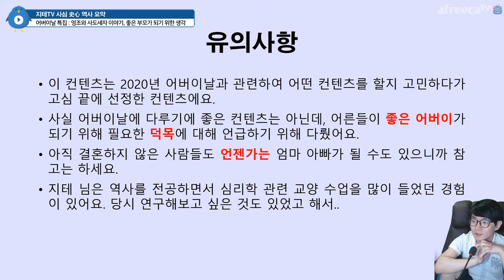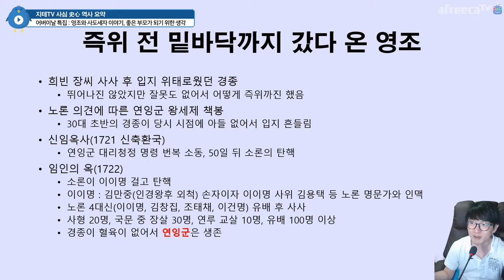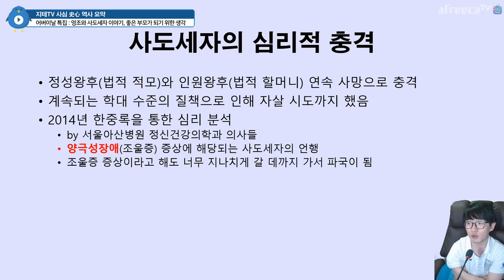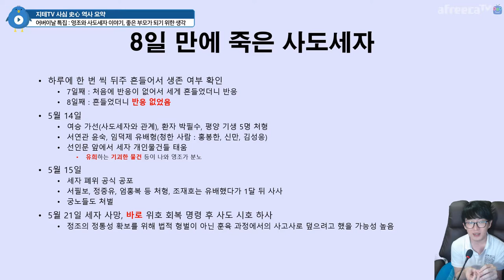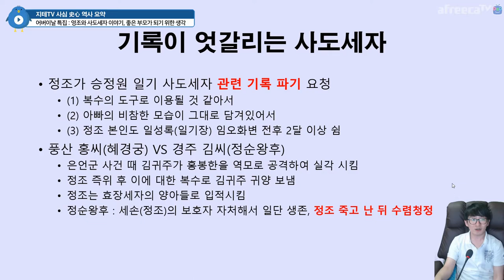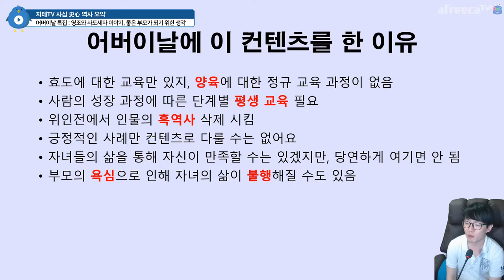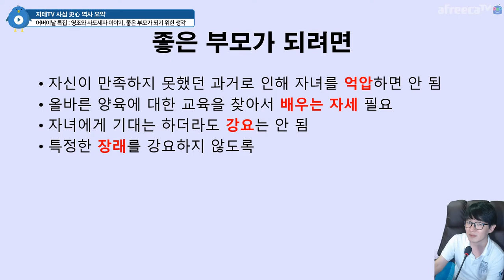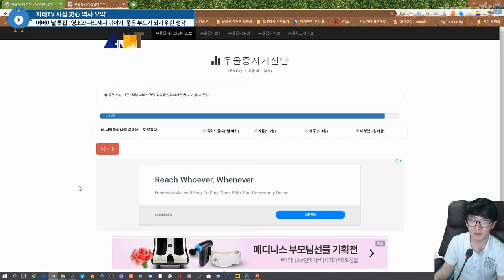영조와 👨‍👦 사도세자 이야기 그리고 좋은 👨‍👩‍👧‍👦 부모가 되기 위한 생각 통합 요약 Ver. | 지테TV 사심 史心 역사 193화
2020년 어버이날 특집 컨텐츠였어요.